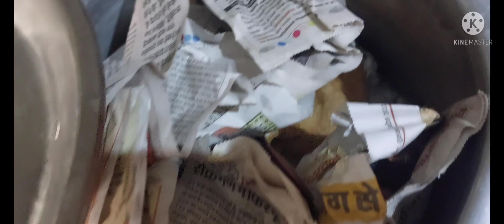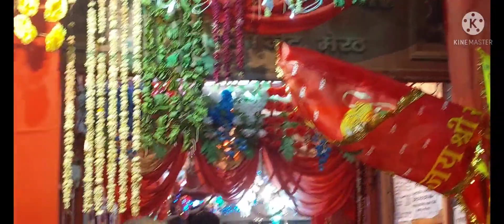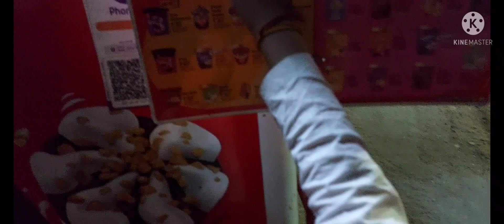Hanuman janmotsav ka celebration...hanuman ji ki shobha yatra...jai baba ki🙏🙏mansigeol